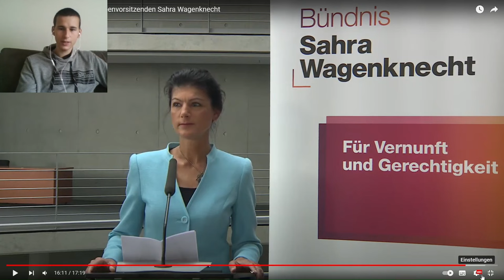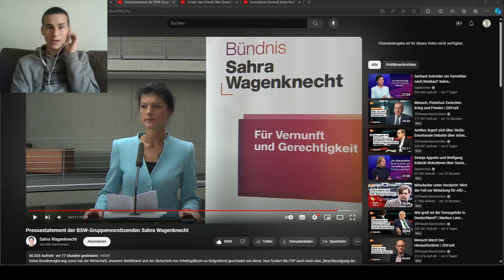Schluss mit der Unterstützung Israels! Sahra Wagenknecht wiederholt wichtige Forderung des BSWs!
Sahra Wagenknecht beim Pressestatement des Bündnis Sahra Wagenknecht (BSW)